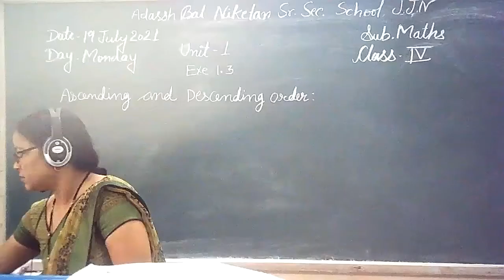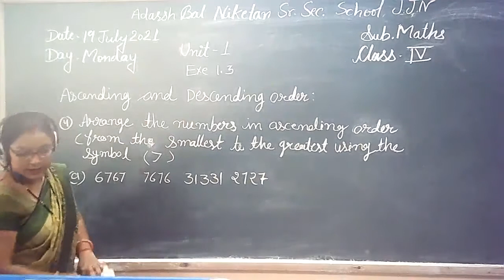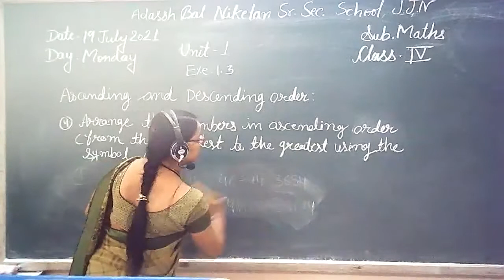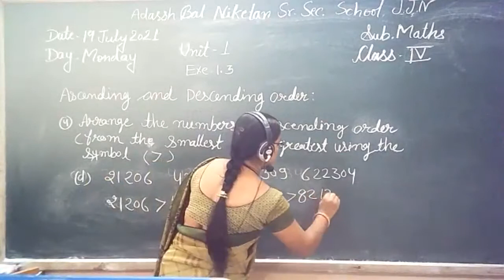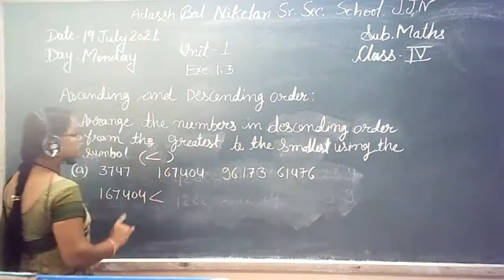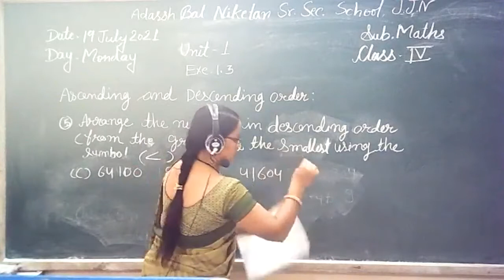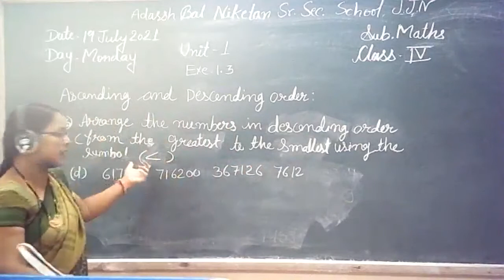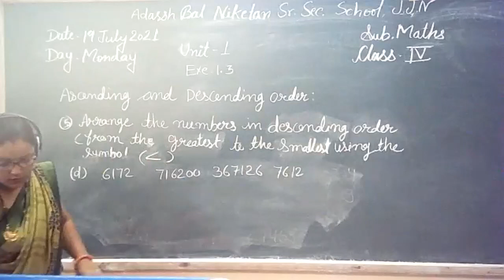Class 4 Maths Ex 1 3